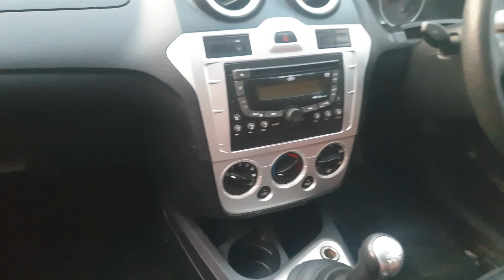NO. 1 USED CARS DEALER IN MUMBAI | ANDHERI EAST | USED SPORTS CAR IN 3 LAKHS | 23 USED CARS FOR SALE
OUALITY PRE-OWNED CAR DEALERS

Used Cars for sale in Mumbai starting from 1 Lac only.

Used Car Dealership : CAR GIANT
Location : Near Chakala Metro Station,  Andheri East
Contact Person : RAJMEET SINGH